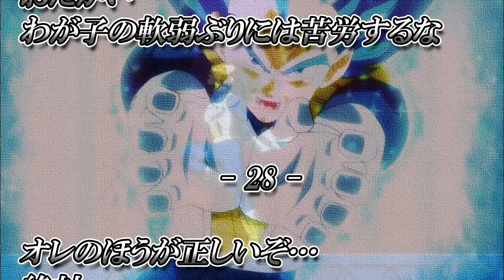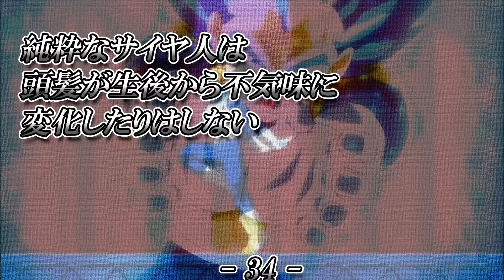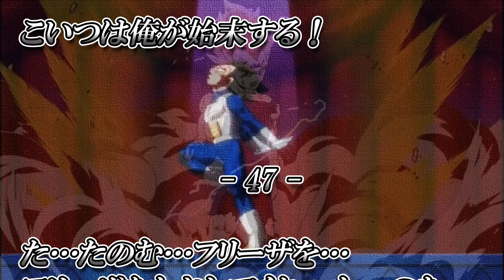【ベジータ】全名言まとめ【ドラゴンボール】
【動画説明】
ベジータの名言を60個まとめました